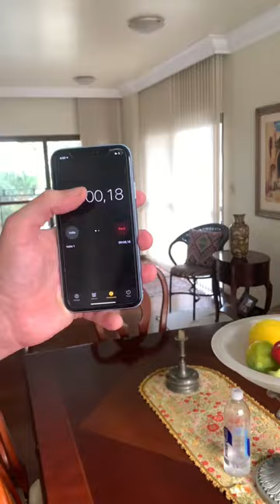Eu preciso desta Garrafa TÉRMICA agora!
Shorts